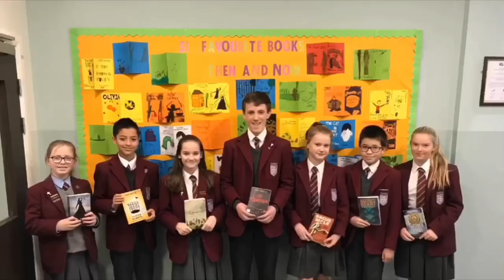St Ninians FLEETO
We dont run we fucking walk 🤣